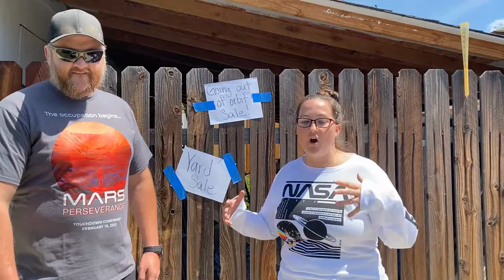Blast Off - Skit